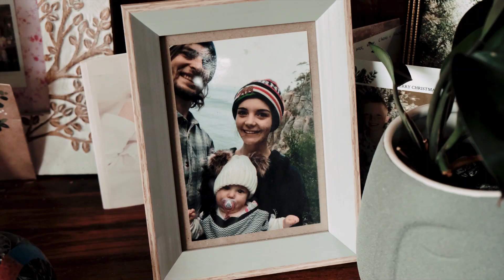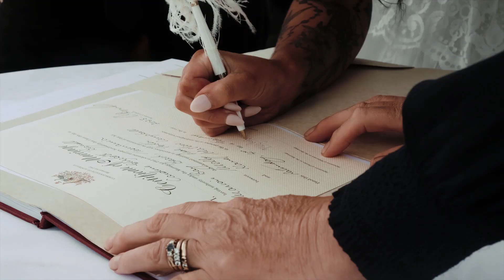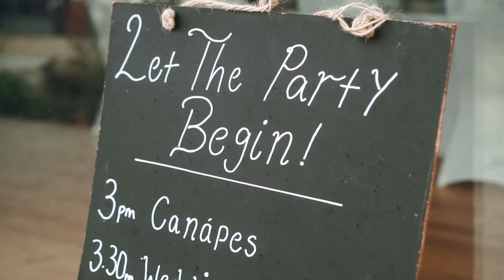Wedding Short Film | Kane & Molly